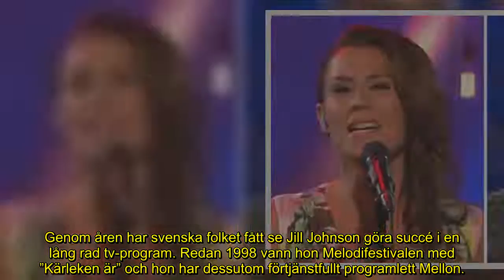Jill Johnsons besked om framtiden i ”Så mycket bättre”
Jill Johnson har gjort succé i Så mycket bättre.
Nu öppnar stjärnan för comeback i programmet.
– Det är ju så himla roligt, säger hon till Nöjeslivet.